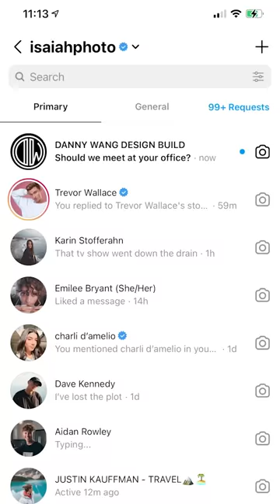TRADING SAND FOR AN IPHONE 12 (Part 1)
What should I trade up to next?

► FOLLOW BOTH OF THESE!